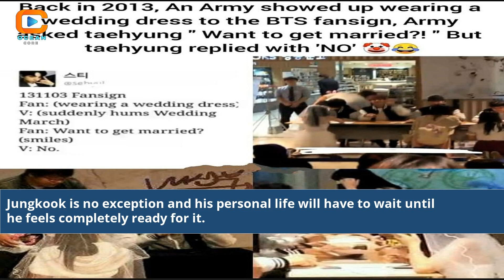Did Bts Jungkook Get Married Jungkook Wedding Bts Jungkook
jungkook wedding
jungkook wedding date
bts wedding dance
wedding jungkook wife
BTS Jungkook Marriage
Jungkook Wedding Rumors
Is Jungkook Married?
BTS Jungkook Relationship
Jungkook Love Life
BTS Jungkook News
Jungkook Marriage Speculation
Jungkook Wedding Plans
BTS Jungkook Update
Jungkook Marriage Confirmation
BTS Jungkook Secret Wedding
Jungkook Wedding Details
BTS Jungkook Married Life
Jungkook Marriage Scandal
BTS Jungkook's Romantic Life